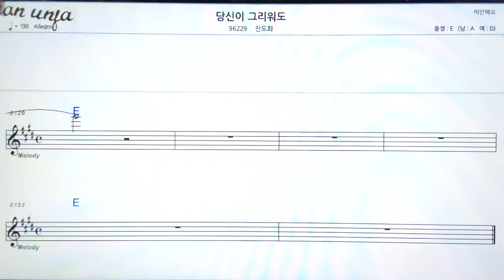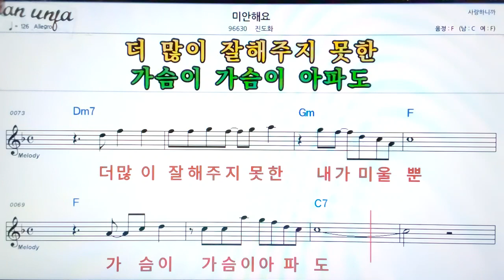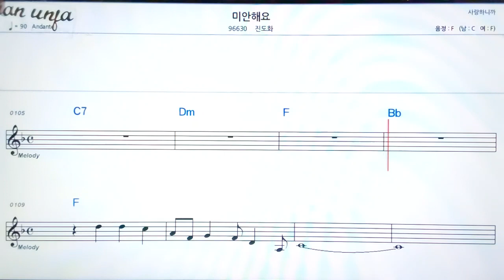미안해요/진도화👍악보, 노래,기타 코드,가사,Karaoke*가라오케 반주